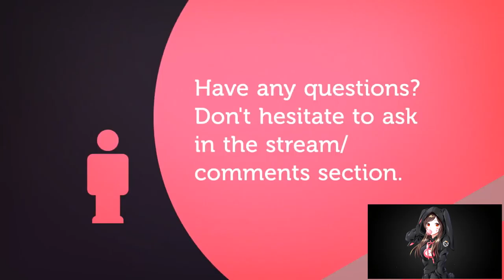START OF LOCH MODAN | IRONMAN CHALLENGE | EPS 7 | WORLD OF WARCRAFT 🎮🎮🎮